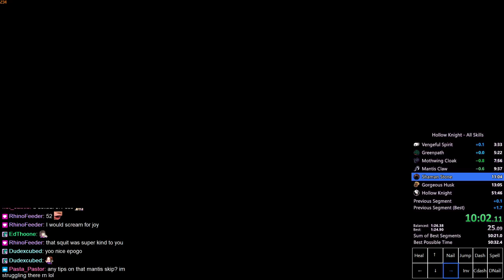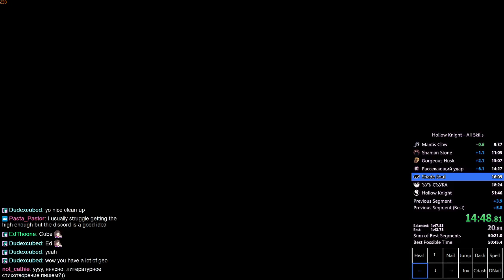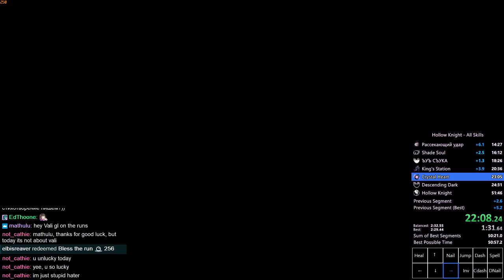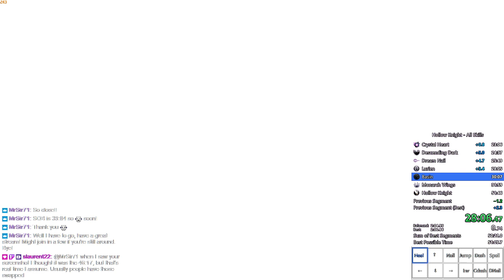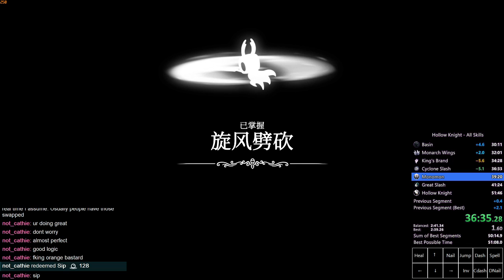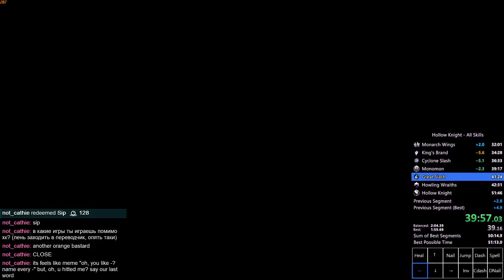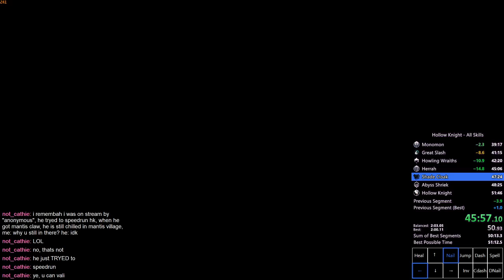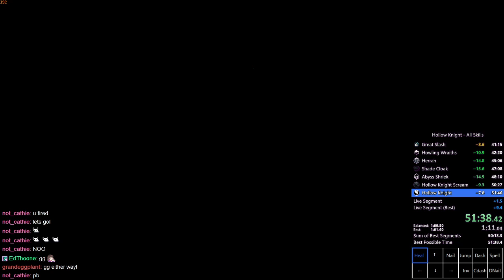Hollow Knight All Skills Speedrun in 51:41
Most of the timeloss due to my own mistakes. Feeling quite confident about low 51 soon. Also sick King's Brand gold woo!